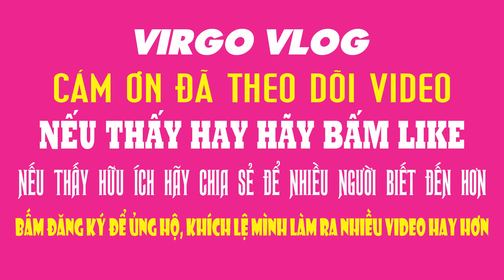Góc nhìn Flycam- Trường THCS Yển Khê, Thanh Ba, Phú Thọ- Virgo Vlog